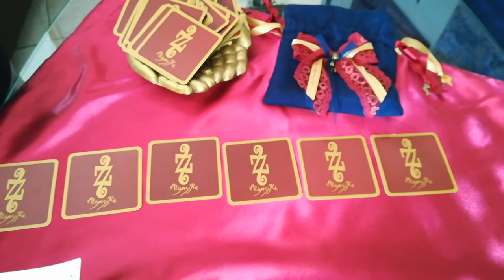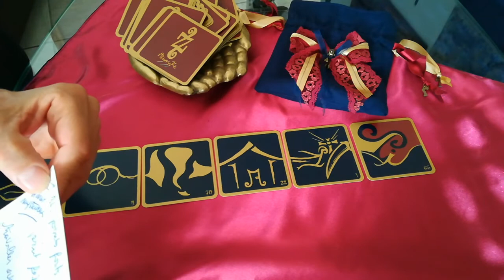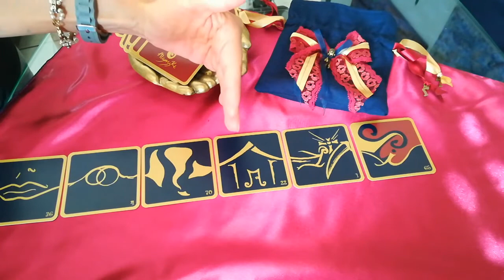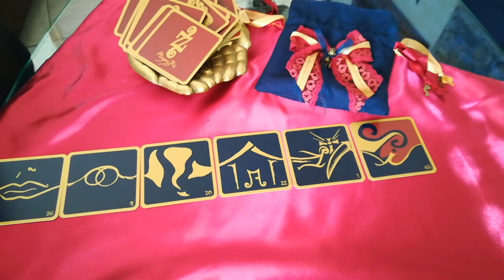Retour de Cyrille "Ma rencontre aux 77"… 😍🍀🙏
ÉCHANGES DE MAILS AVEC CYRILLE

Bonjour Katia,

A la réception de votre jeu très attendu !...

Je suis ravi, j'avais vu des reviews je savais que je n'allais pas être déçu.

Évidemment j'ai fait un premier tirage pour connaitre ce jeu: il se décrit mystérieux ;) (carte 36), ses points forts la fusion (carte 4), points faibles l'inattendu (carte 70), comment travailler avec lui comme avec un être cher à nous (carte 22), dans quel domaine va-t-il être le plus fort la renaissance/transformation (carte 1) et pour finir ma relation avec le jeu la carte 65 spiritualité, intuition.. je pouvais pas voir mieux.
Je vous remercie pour ce jeu, il est superbe et assez parlant sans trop connaître les cartes.
Encore merci :)
Belle journée
Cyrille

AK
S'il vous plaît seriez vous d'accord 👍😁 😊 de partager votre rencontre ?

Votre analyse est stupéfiante !... Et en synthèse j'y vois vraiment une alliance secrète qui va vous surprendre et vous invite à changer de Cap sur quelques habitudes peut être... Ça ébranle un peu le Fort intérieur 😉 la structure habituelle des schémas de penser ou des anciens types de tirages. Vous changez de Cap et de manière de voir et de ressentir... C'est magnifique comme synthèse. Attendez vous à ce que vous à ce que ça bouge. peut être allez vous changer de lieu ? On vous devoile un secret c'est assez inattendu... ! Vous passez un cap et une étape spirituelle où vous pouvez OUI FAIRE CONFIANCE À VOTRE INTUITION.

MERCI INFINIMENT DE CE RETOUR MAGISTRALEMENT BEAU 😉🤗

À BIENTÔT si vous le voulez bien et vous faîtes une fine équipe avec ELLES

YES

Merci à tous pour votre regard sur NOUS
BIZzzz 🙏📿🍃